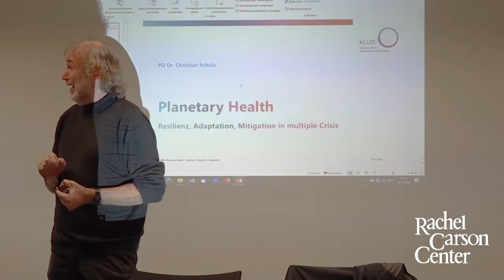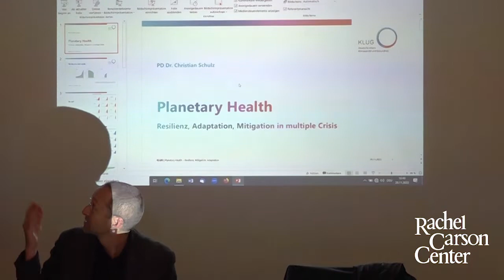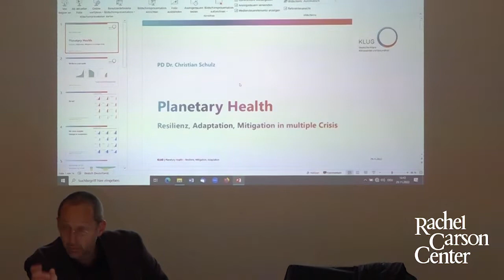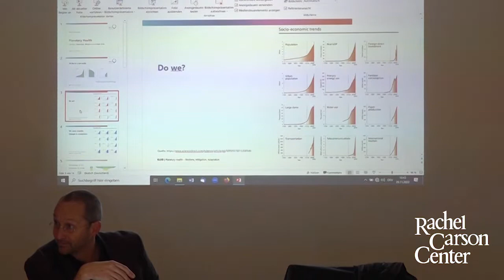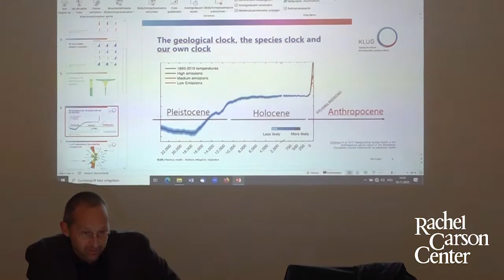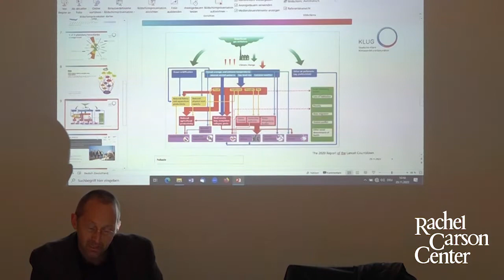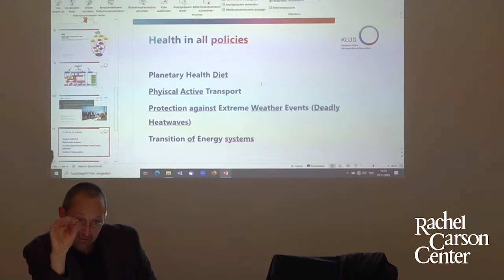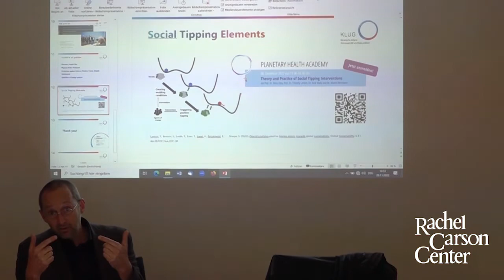Tuesday Discussion with Christian Schulz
This Tuesday, Dr. Christian Schulz, Managing Director of the German Alliance for Climate Change and Health (KLUG) will discuss the work of KLUG. Christian Schulz holds a post-doctoral degree in anesthesiology from the Technical University of Munich. Currently, he is taking a break from his clinical work to promote the topic of climate change and health. The topic has interested him for a long time: at one of Munich's Hospitals (Klinikum rechts der Isar), Dr. Schulz is heading a working group on climate change, with the aim of reducing the ecological footprint of medicine. He is also focusing on divestment. He and his team have been researching the extent to which healthcare pension funds continue to invest in fossil fuels.